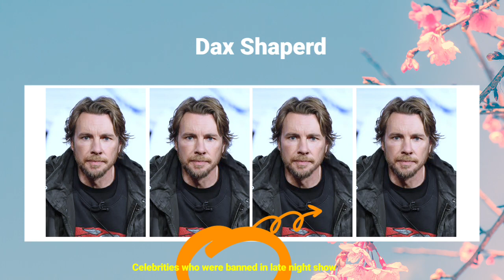3 Celebrities Who Were Banned From Late Night Shows !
what celebrities have been banned from, saturday night live,
banned celebrities,
do celebrities get paid for late night shows,
do celebrities get paid for late night talk shows,
do late night shows pay guests,
e late night shows,
late night celebrities,
snl celebrities banned for life,
have celebrities been banned from snl,
what celebrities have been banned for life from snl,
celebrities that have been banned from saturday night live,
banned celebs from snl,
which celebrities are banned from snl,
celebrities banned snl,
celebrities banned for life,,
celebrities banned for life on snl,
90s late night shows,